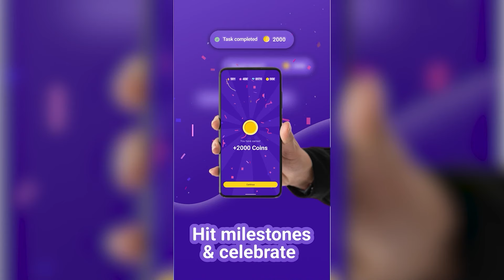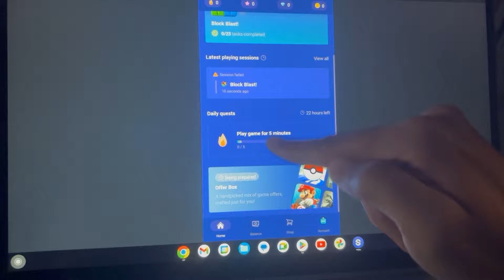The Next 8 Years Of Zelda On Nintendo Switch 2 Looks To Be Wild!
The Legend of Zelda looks to be a big part of the Nintendo Switch 2 lineup. Ocarina of Time remake? An Echoes of Wisdom sequel? A new open air or open world Zelda? And perhaps more?
Download Snakzy now and turn your gaming into a rewarding adventure! Start earning incredible rewards today!